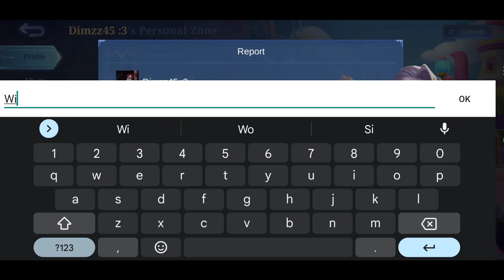TOP 1 GLOBAL FLORYN EXPOSED BIGGEST SCAM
Shocking Reality of top 1 global floryn player in depth guide all you need to know about top 1 global floryn player